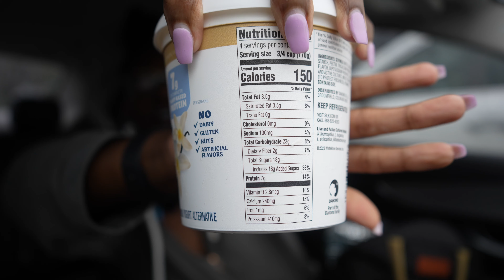Correcting My Bad Form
Hey, Sis! I’m your gym junkie & wellness bestie thats gon ALWAYS keep it real with you 💕I hope you enjoyed this video 😍 Don't forget to LIKE, SHARE, COMMENT, and SUBSCRIBE to my channel
Love ya, Sis! 💜

Jasmine's Plant Based Ebook with over 100+ breakfast, lunch, and dinner recipes 👉🏿

Download my Positive Mindset Journals with over 1,000 pages pages designed to help you, not only on your weight loss and fitness journey, but to TEACH YOU HOW TO KEEP IT OFF!

Download all of my freebies 🫶🏿💕👇🏿

I lost 115lbs (52.16kgs) naturally -- changing my food habits and incorporation weightlifting into my daily routine. No weightloss surgery or appetite supressant pills. Since losing the weight, I am no longer pre-diabetic, hypertensive, nor do I have high cholesterol. Although I am vegan, I would never force my beliefs on to you.I can still help you even if you still eat meat/dairy.

Amazon Storefront:

Camera Details:
Sony A7

Location:
Richmond, Virginia

Height: 6ft 3in (75cm)
Age: 33
Birthday: October, 27, 1990 (I'm a Scorpio)